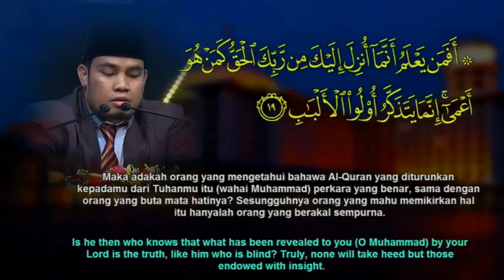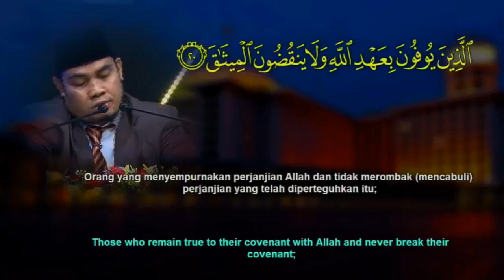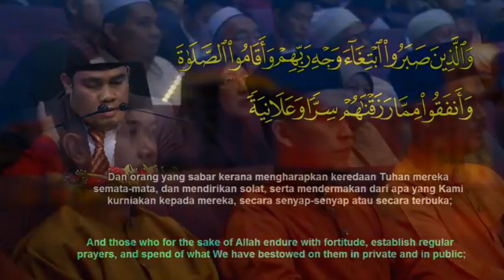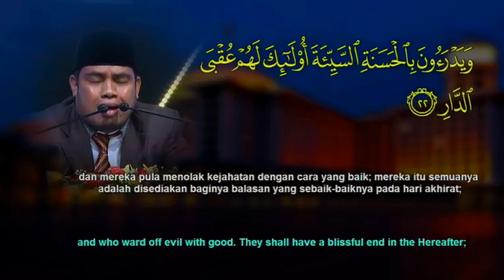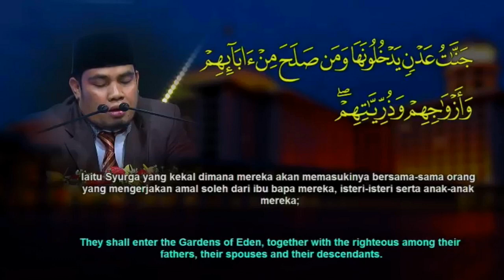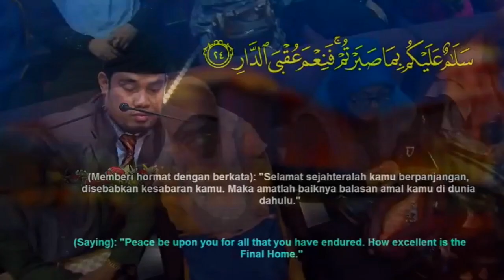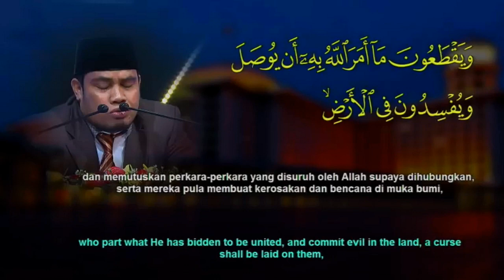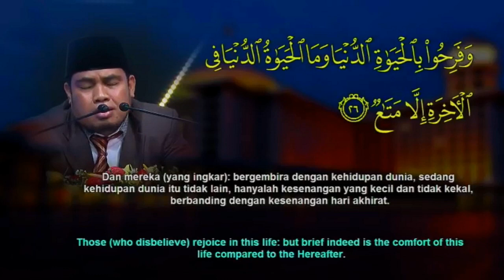International Al-Quran Recital Assembly 2019 - Heri Kuswanto (Indonesia)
Venue: Plenary Hall, Kuala Lumpur Convention Centre, Kuala Lumpur, Malaysia

17 April 2019